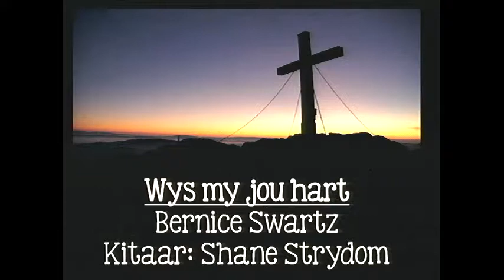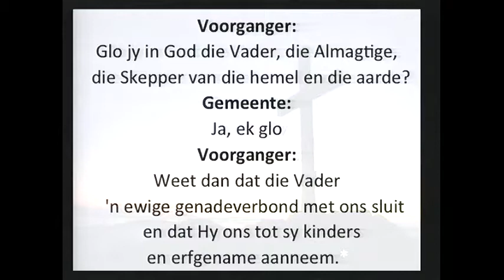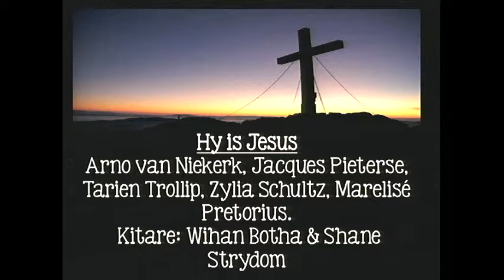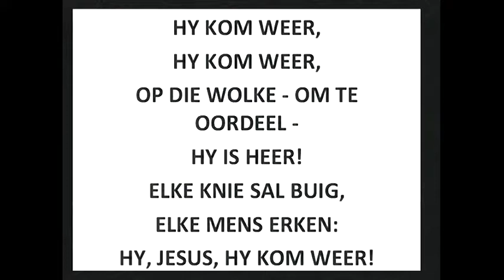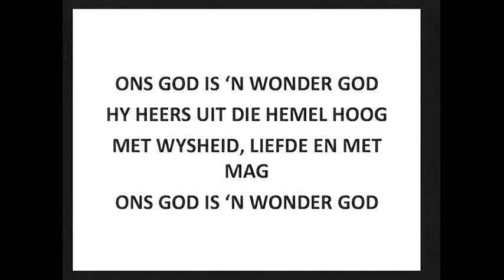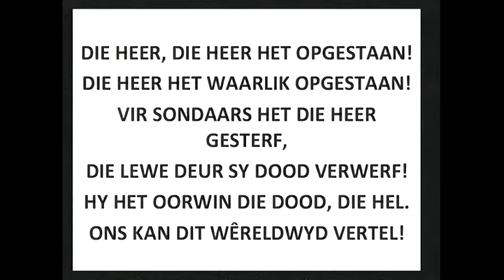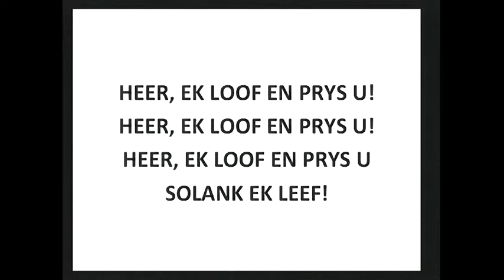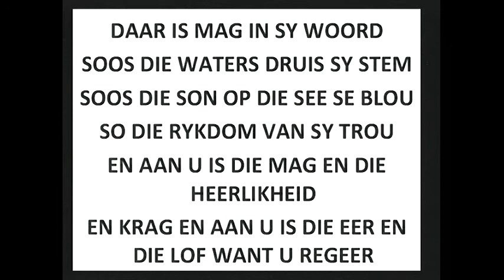Paassangdiens DSA Sondag 1 April 2018